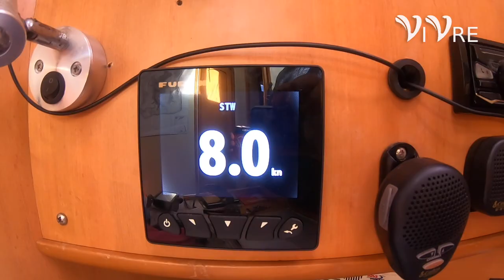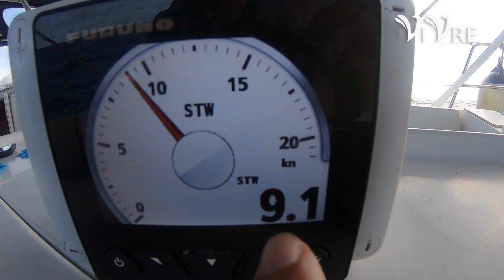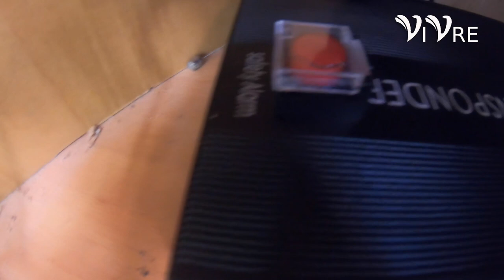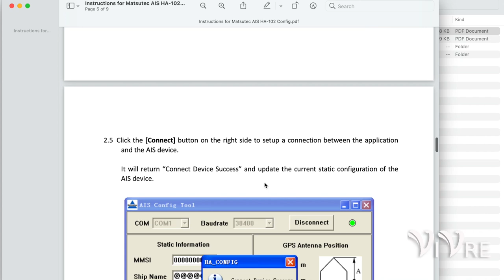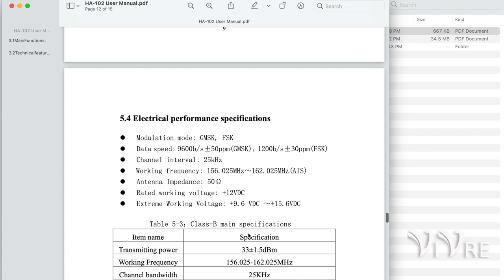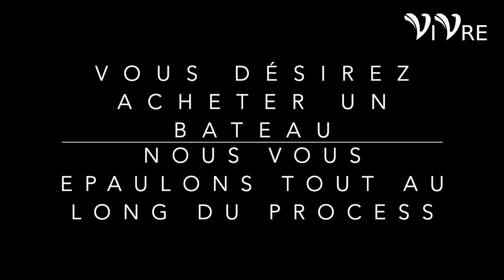Transpondeur AIS a moins de 200€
Vous désiriez acheter un voilier

Basé sur plus de 10 ans de vie en mer dans tous les oceans du monde et sur divers bateaux que ce soit monocoques ou catamarans.
Je peux vous assurer que ces 60 Heures de videos techniques sont faites exactement pour vous et je vais vous dire pourquoi.
C’est de loin la formation théorique la plus complete et la plus détaillé sur plus de 100 sujets.
Cette series de videos va vous faire gagner 3 ans dans votre préparation, elle vous confortera sur vos choix, répondra à vos question et vous aurez également accès a mon WhatsApp personnel pour toutes vos questions techniques

En Bonus je vous donnerais l’accès aux futures vidéos techniques du voilier Vivre durant notre séjour dans l’hémisphère Sud.

Ne manquez pas cette encyclopédie unique il se pourrait que je decide ne plus la partager un jour et ce sera trop tard.
Voila la liste qui se complete chaque semaines.
Choix d'un voilier habitable
Cout de la vie pour vivre sur un voiler en tour du monde
Special couple Messieurs & Mesdames l'importance de la compagne á bord
Sources d'énergie et portique arriére .
moteur 3
moteur part : 2
Moteur ep 1
Conseil et prix et precaution pour l'achat d'un voiler d'occasion
Electricitè
l'electronique á bord
La meteo ep:1
Meteo Ep: 2
Radeau de survie
annexe et outboard
Reparation voile
voie d'eau dans un voilier habitable
Calculer son bilan energetique
Faire une manille souple, petit truc sur les haubans
Equipier et Financer son tour du monde en voilier
La transmission des peurs
Polaire
Dépannage moteur d'annexe 2
Cuve á eau grise
Armes á feu
Greement fortune
Le près serré
Mouillage de confort
Mort á bord
Le gros temps
mouillage 2 ancres
apprendre faire de la voile
⛵Voilier Souls, prise en main des équipiers?
réglage des voiles par Gilles
Les pièces de rechange á bord
Dépannage électrique
Bacteries eau diesel
Cafards gaz et autres trucs et astuces
propulsion hybride
Appontage en voilier par vent ou par courant
Première prise de barre et appontage ...
Les winchs comprehension et methodes
lumiére de nuit
lever l'encre 360
envoyer la GV
Voile avant
Exercice moteur
Et si le moteur ne démmare pas exercice 2
rappel meteo
prepa transat 1
transat 2
vitese bateau et tour du monde?
gros temps 1
Gréement
auto pilote
mouiller en voilier, depanage moteur
choix de son set de voile pour le portant
La Med
barber hauler
le prés serré
Pilot Chart
Divorcé solitaire
Trousse à pharmacie
vrai fausse estime
alarme de mouillage
Cyclones
clearance
carenage
Vocabulaire Marin
transat retour
Dérapage à l'ancre ... Pourquoi?
Prise de ris sur un voilier
Eau douce à bord
melange d'astuces
Sortie en voilier réussit
La peur de perdre
Notions de base de météo
Formation Moteur 1
Formation Moteur part 2
La plus grande erreur au long court 1
Le courrier, les colis et les payment à l'étranger
vitesse et rallongement de la route
panneaux solaires
panneaux solaire 2
voile sur enrouleur
Toilette
Organisation des quarts
voile d'avant
Hivernage
Tu m'as sauvé la vie..
Bouts dans les helices
Nos meilleurs voeux... Le mal de mer .
Chenal Martinique Dominique
Régulateur d'allure
Dessalinisateur
Bateaux de plus de 50 pieds en solo...
Mise sous tangon a contre
polaire 2
La peche
le Spi
Hors série: Les hélices, les manivelles de winch électrique
Le départ au Lof
Choix d'un bateau 2: les Matériaux de construction de la coque
Choix d'un voilier 3 type de voilier
Choix voilier 4 point clé avant achat
Choix voilier habitable 5 - l'électricité à bord
Choix d'un voilier 5 : L'électricité à bord
Choix d'un voilier habitable 6 - l'eau à bord
Les systèmes intérieurs
Banque et carte de credits en voyage
La météo en voilier
Gros temps
Pilote et gros temps
Choix de type de voile en navigation en famille
Navigations pépères
Navigation de nuit
Radeau de survie
Video technique perte de l'electronique
Ballon d'eau chaude erreur de maintenance
Achat bateau à l'etranger
les courants d'europe
Le marché du bateau
refaire un safran de sunkiss 47
Elec part 2
Elec Part 1
Assurances, secu, impots et tout le reste
Aide a la navigation les options gibraltar
Les nouvelles videos techniques. Voila un exemple, comment jeter une amarre
gros temps
Financer son tour du monde
Les voiles sur enrouleur retour après 5000 Nm
Comment faire un Dessal vraiment pas cher
Aide à la navigation 1 Entrer aux USVI
Aide à la navigation 2: Puerto Rico à la Jamaique